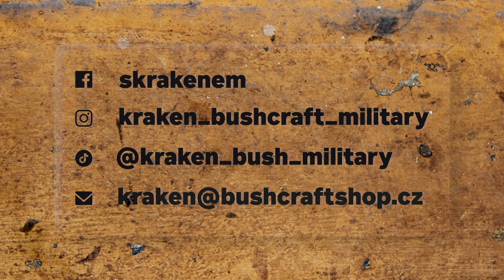20 000 000 zhlédnutí - Moc děkuji :)